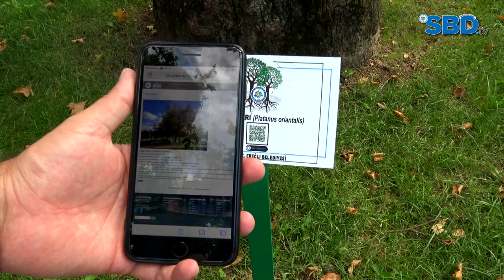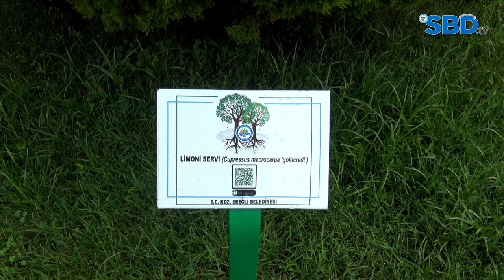SAHİLDEKİ AĞAÇLARIN ARTIK KİMLİKLERİ VAR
Kdz. Ereğli Belediyesi, kentteki 68 çeşit ağacın önüne tanıtım tabelaları astı. Tabelalardaki karekodları akıllı telefonlarınıza okutarak ağaç ile ilgili detaylı bilgilere ulaşabiliyorsunuz.